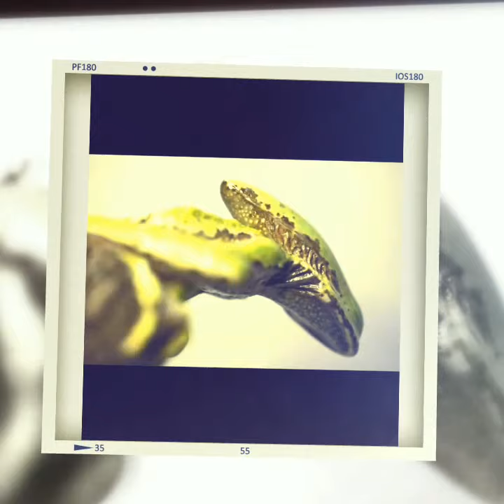Viral: The Evolution of Xenomorph frog! ,The Sculpture | Videos and Photos Compilation 2023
This is video of the rare creation of a human here in this world and this is base on an allien Series called Xenomorph.

This is my No. 02 animal viral collection.

See u.